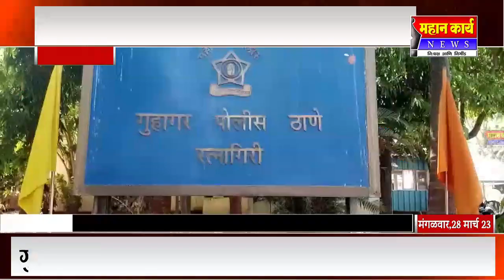गुहागरमध्ये जमीन व्यवहारातून साँप्टवेअर इंजिनियरची फसवणूक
गुहागरमध्ये जमीन व्यवहारातून साँप्टवेअर इंजिनियरची फसवणूक : बनावट कुलमुख्यत्यार तयार करुन जागा काढली विक्रीला